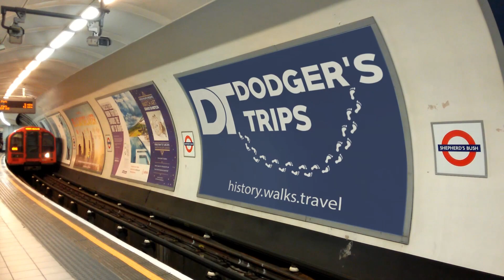TAJ MAHAL Riverside Photo Session, AGRA, INDIA 🇮🇳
Travel vlog detailing the photo shoot that created memories to last a lifetime. Travel with me as I vlog our experience at the Taj Mahal, one of the top travel destinations in the world and quite rightly one of the wonders of the modern world.

Chapters:
00:00 Introduction
00:23 Photo Session
06:14 Photographs
07:19 Closing Titles

I would really like to hear from everybody. I do read and acknowledge every single comment.

Dodger's Trips for history films, biographies and historical location visits.

Dodger's Trips for walking videos and vlogs.

© Dodger's Trips